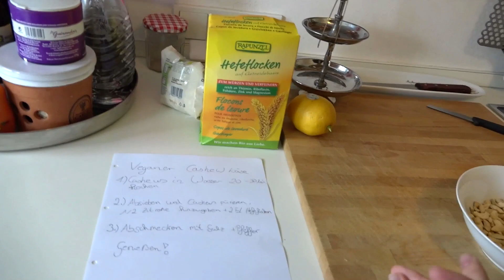Veganer Frischkäse im Test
Veganer Käse ist im Trend. Als besonders einfach herzustellen gilt veganer Frischkäse. Reporter Vincent Poschenrieder versucht sich an einem veganen Cashewfrischkäse – und wagt dann den Vergleich: Ist „sein“ Frischkäse besser als der Frischkäse aus dem veganen Feinkostladen? Schreibt uns eure Rezepte in die Kommentare!

Laura Meyer ist Stip´21 und beendet im Sommer 2023 ihre Ausbildung am ifp. Auf Twitter ist sie als @laura_meye unterwegs.
Reporter: Vincent Poschenrieder
Kamera: Laura Meyer
Schnitt: Laura Meyer/Robert Stöger

Dieser Film ist in einem Aufbaukurs Videojournalismus an der katholischen Journalistenschule ifp entstanden. Die Teilnehmerinnen und Teilnehmer des Seminars haben ihre Filme mit einer Kamera selbst gedreht, das Material geschnitten und vertont. Kursleitung: Lisa Altmeier, Robert Stöger und Julia Walker.